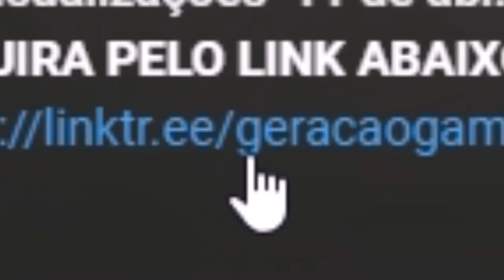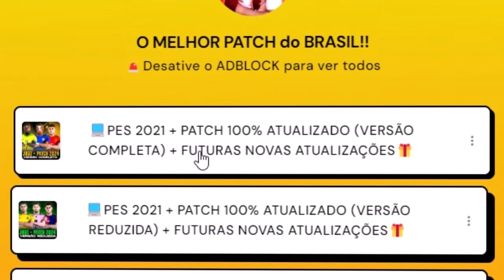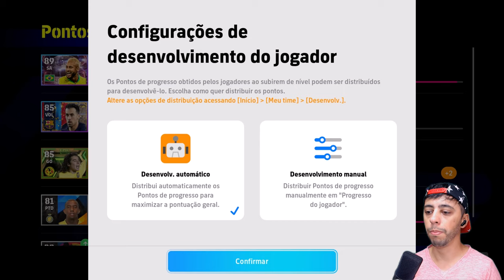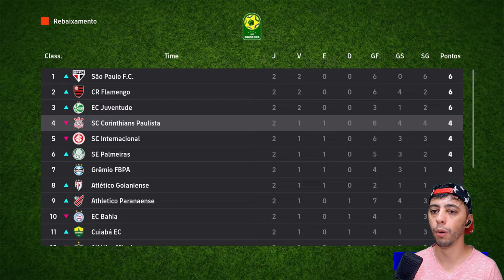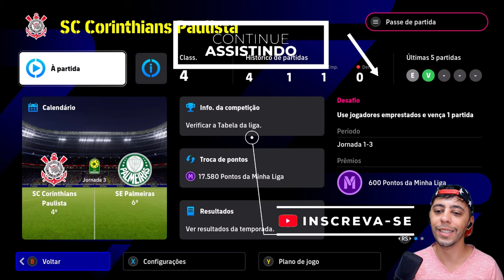SAIU!! O INÍCIO da MY LEAGUE no EFOOTBALL 2025 com CORINTHIANS !!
✅ *ADQUIRA PELO LINK ABAIXO OS MELHORES PATCHS E OPTION FILES DO MERCADO!*
💡Dúvidas? Me chame no Instagram: @neomar_10

👇Conheça meus outros canais!👇
📷 *Me siga no Instagram* @Neomar_10